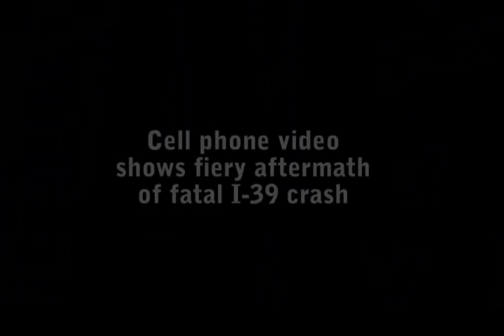Video: Cell phone video shows fiery crash scene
Mark Oostman was driving on I-39 and was among the first to make a video of the fiery aftermath of a crash between two semi-trailer trucks Wednesday.